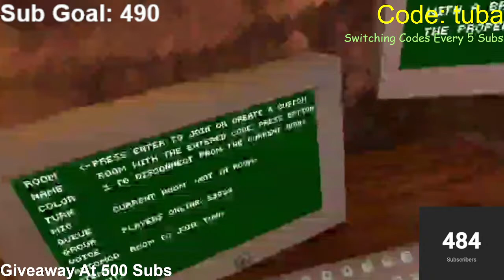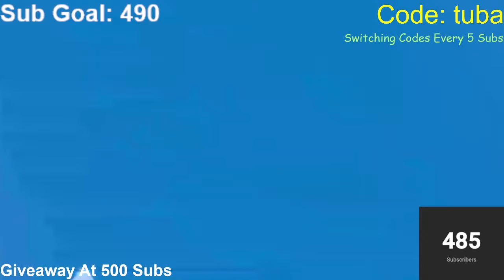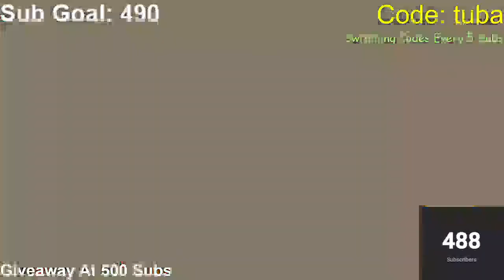Playing Minigames And Tag With Viewers Gorilla Tag